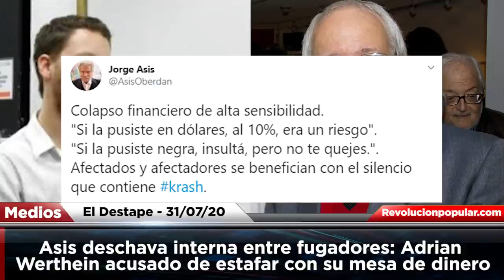Asis y Verbitsky deschavan interna entre fugadores:Werthein acusado de estafar con su mesa de dinero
Música final de videos: Ventanas